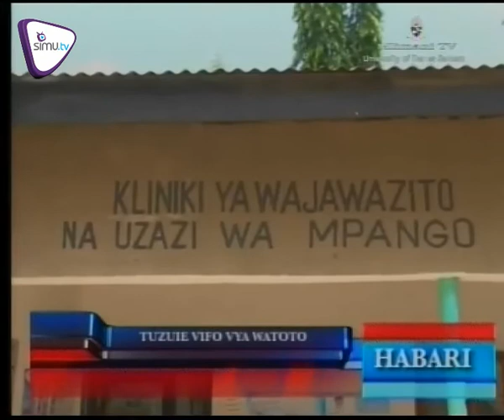Vifo Vya Watoto Na Wajawazito Nchini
Wadau wa afya wapewa changamoto kuchangia huduma za afya ili kupunguza vifo vya watoto na mama wajawazito.